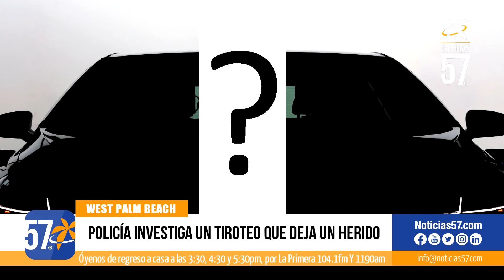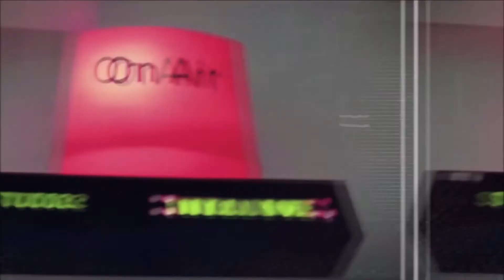COMENZARON PRUEBAS de VACUNA CONTRA EL COVID19 en Palm Beach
Varias vacunas contra el coronavirus se están probando en todo el país y esta semana comenzó en el condado Palm Beach.

La vacuna, que se desarrolló en la Universidad Oxford en Inglaterra comenzó el martes en un consultorio médico ubicado en el campus del Centro Médico JFK. Sin embargo, la ubicación exacta de la oficina se mantiene en secreto.

El condado Palm Beach, junto con el área de Miami, fueron seleccionados en Florida para la prueba, que contará con 31.000 voluntarios en todo el país. Esta vacuna parece prometedora en la creación de anticuerpos y células T para combatir el virus.

El Dr. Larry Bush se siente alentado por el ensayo de la vacuna COVID-19 y dijo que las personas que recibieron la vacuna no están expuestas al virus vivo.

El ensayo será un estudio doble ciego, lo que significa que tanto los médicos como los pacientes no sabrán quién tiene la vacuna o un placebo, debido a que dos de cada tres pacientes recibirán la vacuna real, que también requiere una inyección de refuerzo 29 días después. Los expertos en salud dijeron que los voluntarios serán monitoreados de cerca.

Los médicos que participan en el ensayo del condado Palm Beach saben que existe mucha presión para desarrollar una vacuna lo más rápido posible que funcione y sea segura.

Se espera que el ensayo dure aproximadamente ocho semanas, pero los voluntarios serán observados durante dos años para probar la inmunidad a largo plazo.

Somos un informativo de TV en español que emite desde Palm Beach, Florida, para locales y colombianos en el mundo, búscanos en por Aire Canal 57.1 | AT&T Uverse Canal 57 | Comcast Canal 231 | (WPSP RADIO) “La Primera” 104.1 fm & 1190am | Noticias57.com | @elmediotv

Puedes vernos por el Canal 57 para el sur de la Florida y para el resto del mundo a través de noticias57.com, en redes sociales como “noticias57”, también puedes escucharnos en vivo por “La Primera” 104.1 fm y 1190am en el “Show de la Mañana” (WPSP Radio - Para el mundo)